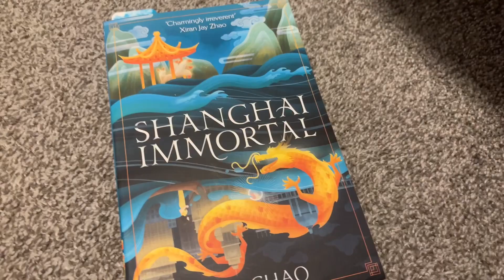Weekend Vlog #83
I hope you enjoy this video